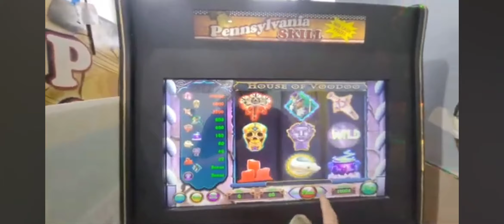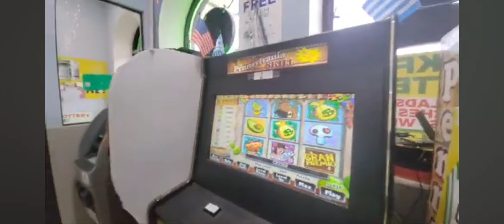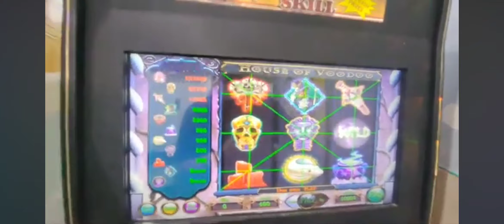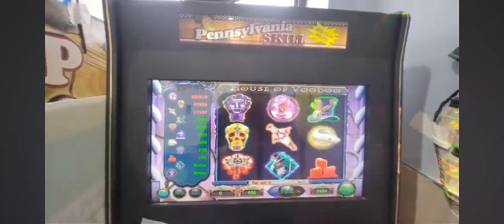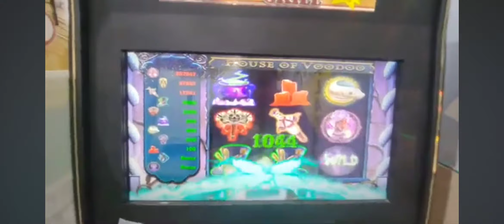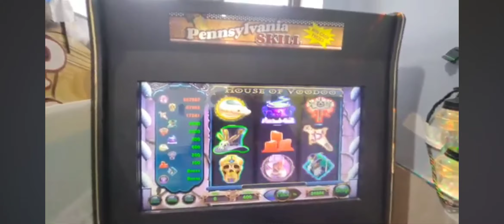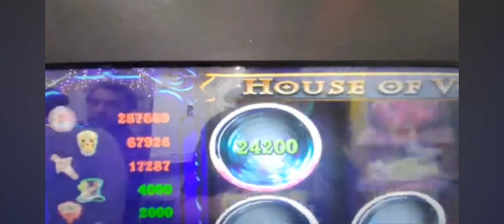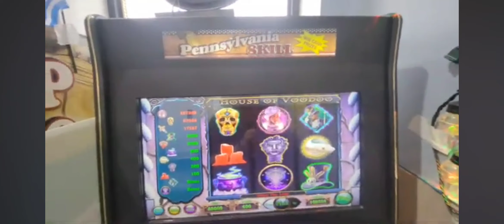Pa. SKILLS ***MUHAMMAD LANDS MONEY 💰 JACKPOT*** SAMMY The BULL Hits Enormous Big Ball Bonus!!